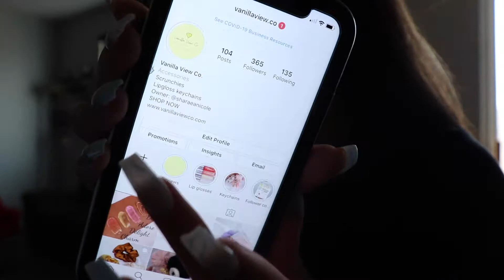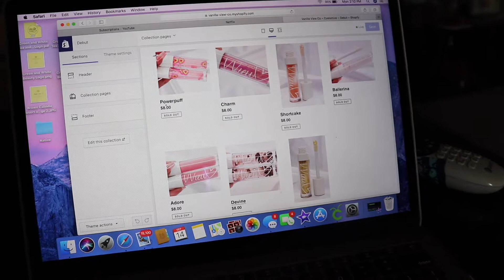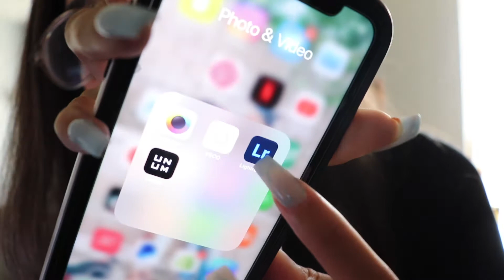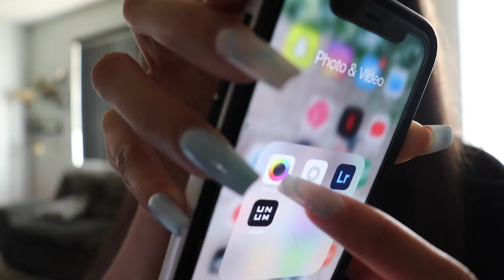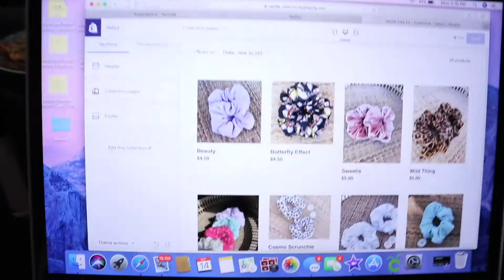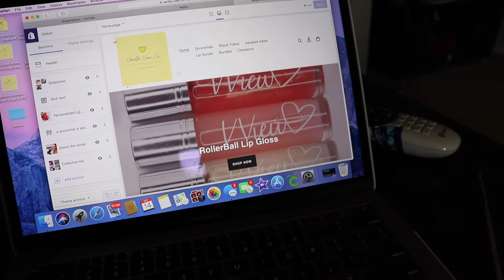Day in the Life as a Small Lip Gloss Business Owner | getting ready to launch new items, photo shoot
I am a small business owner && This is what it’s like when releasing new products. Updating website, product photo shoot, && more

About me :
AGE: 21
Ethnicity: white & black
Camera : Canon t7i